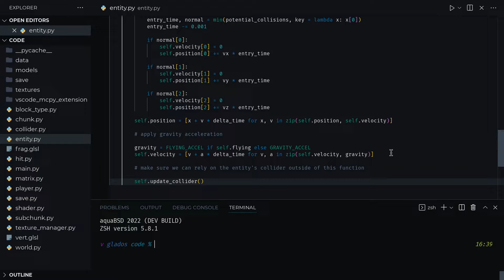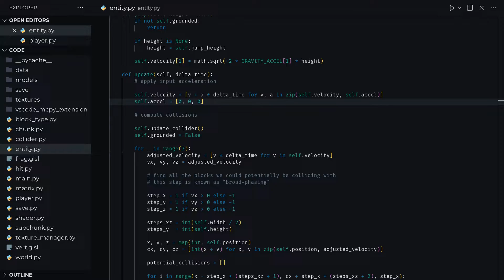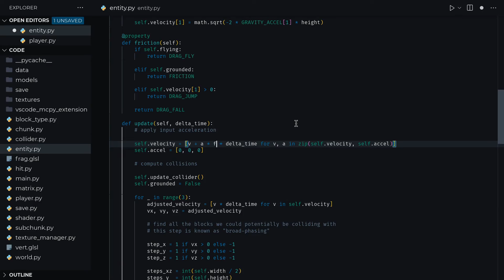Minecraft clone in Python tutorial EP12b: Collisions & Physics (part 2)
Chapters:

0:00 Intro
0:02 Gravity
0:23 Jumping
0:45 Velocity impulse
1:58 Acceleration
2:24 Friction
3:13 Adjusting input acceleration
5:35 lil extras
5:44 Outro